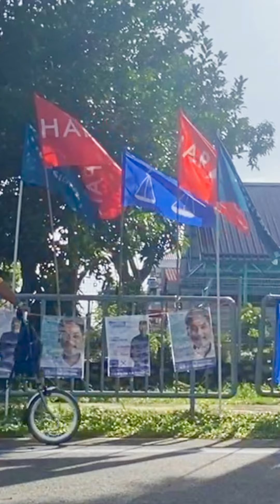Kayuhan Pra-PRU15 | Bukit 3 Beradik | Bukit Saujana | Folding Bike | Basikal Lipat